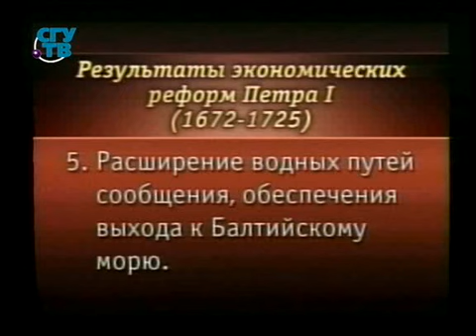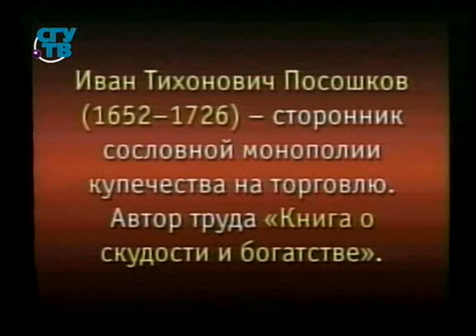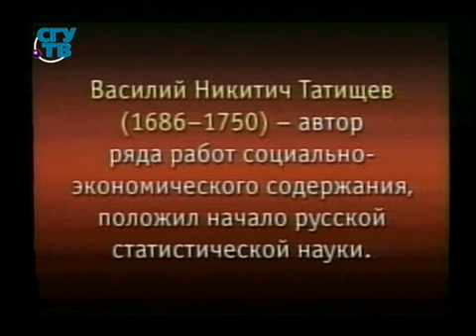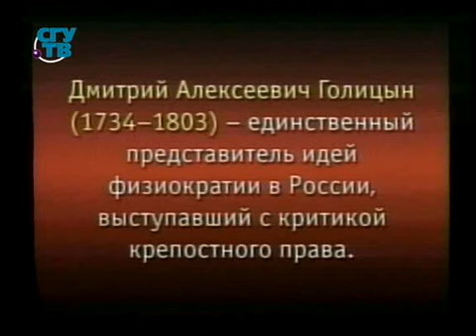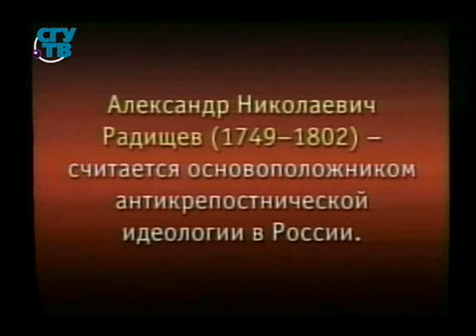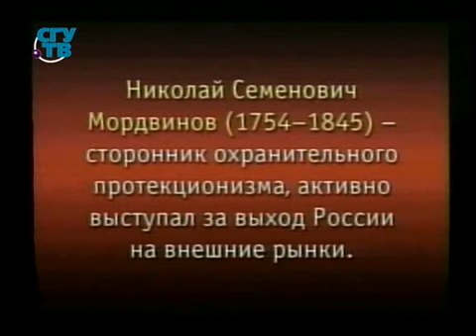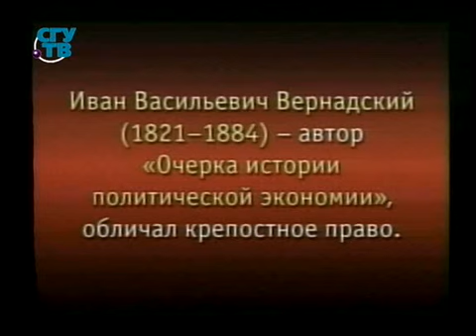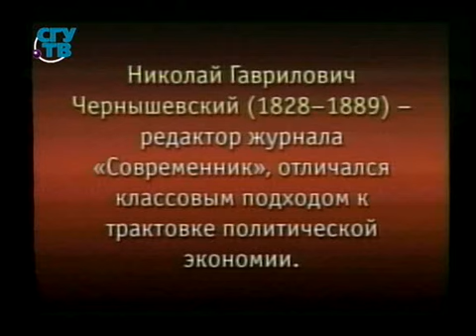Урок 2. Российские вариации первых школ политэкономии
Русская экономическая мысль от истоков до начала советского периода. Татьяна Зеленина. Образование для всех. Первый образовательный канал. Остальные уроки смотрите на